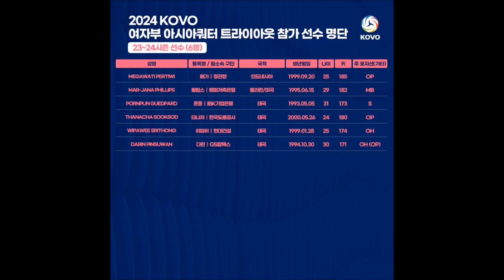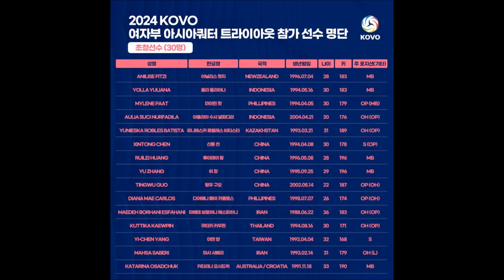สหพันธ์วอลเลย์บอลเกาหลีใต้ (KOVO) ประกาศรายชื่อ 36 สาวเข้าร่วมคัดเลือกโควต้าเอเชีย มีสาวไทย 11 คน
สหพันธ์วอลเลย์บอลเกาหลีใต้ (KOVO)...ประกาศรายชื่อ 36 สาวเข้าร่วมคัดเลือกโควต้าเอเชีย มีสาวไทยร่วมคัดด้วย 11 คน..